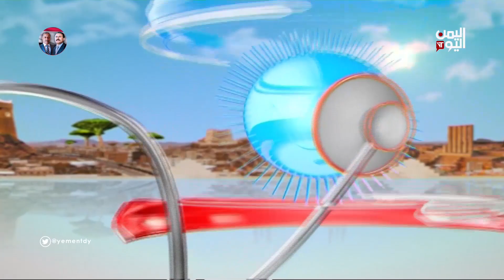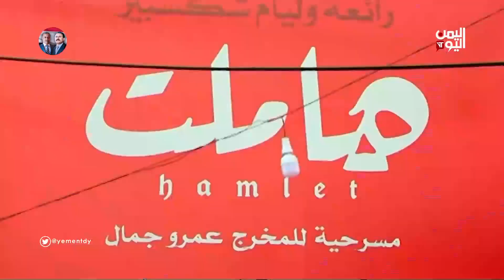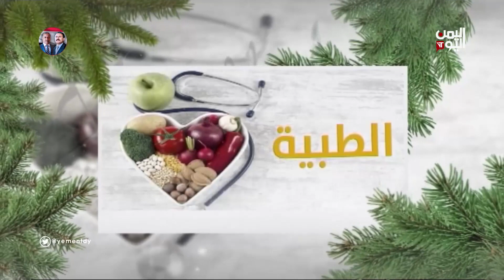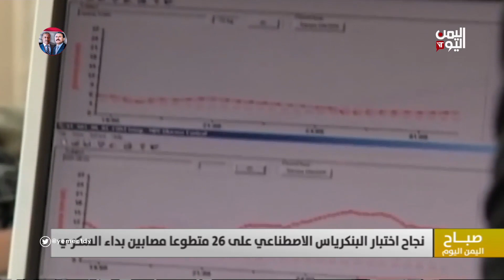العنف بين الشباب .. الاسباب وطرق العلاج || صباح اليمن اليوم